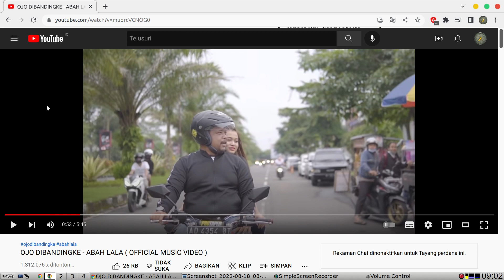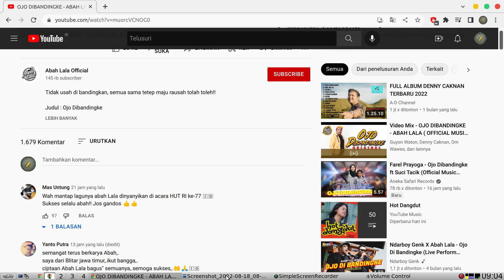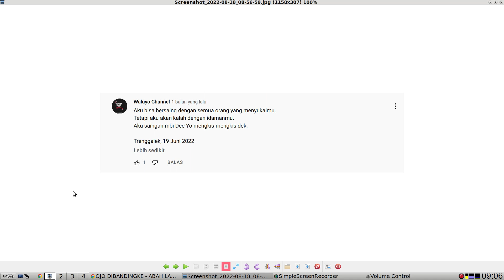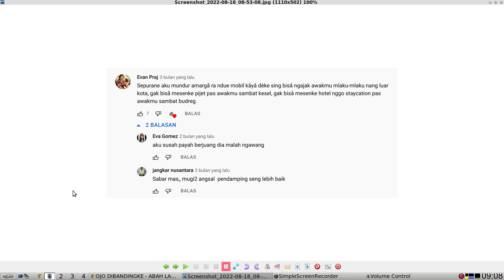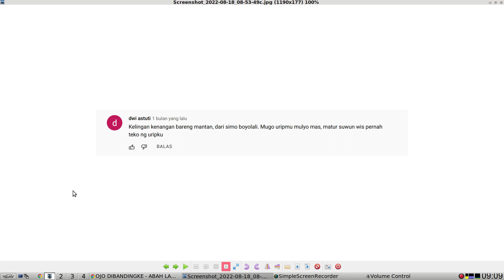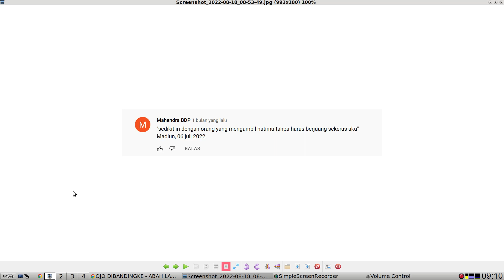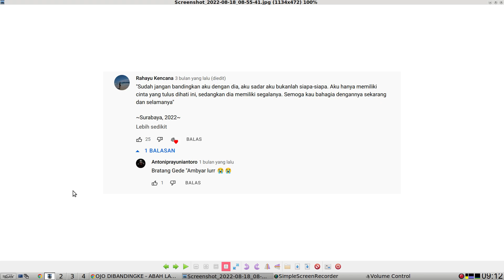KoKoMaPaTi #1 : KOmentar - KOmentar tentang asMAra dan PAtah haTI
Konten berbahasa Jawa selingan di luar coding, menampilkan komentar warganet seputar asmara dan patah hati yang diposting ke laman video Youtube lagu-lagu Jawa